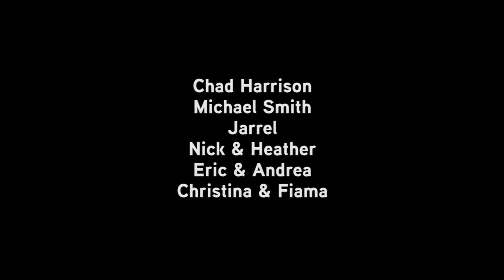IAGTW - Pensacon 2021 - Teaser